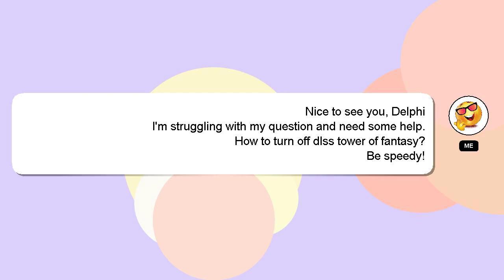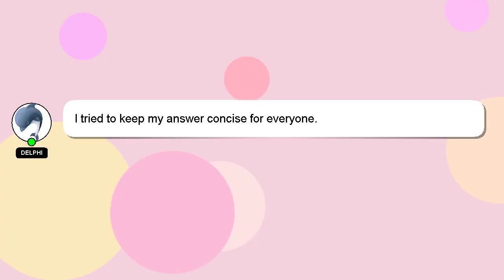How to turn off dlss tower of fantasy?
A brief introduction of myself, Nice to meet you, I am Delphi. I am happy to help you with your questions. - How to turn off dlss tower of fantasy?

Let me know if you have more specific questions or concerns by leaving a comment or starting a chat. Providing an answer will be acknowledged and appreciated with a 'heart' from me.

*2 What we are experimenting :*